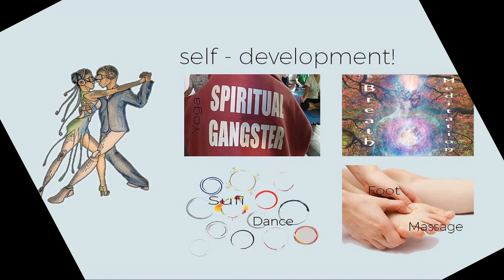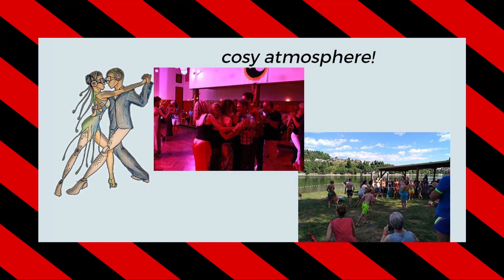2 FOR 1 TICKET OFFER - Tango Experiential Festival, 14-20 August 2023 in Croatia!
Intensive Neotango Week with the theme NeoAvatar! Join us at Tango Experiential Festival, 14-20 August 2023 in Croatia: summer neotango school (14+ workshops), self–development program (yoga and similar inner healing workshops), dance evenings with beautiful neotango music!